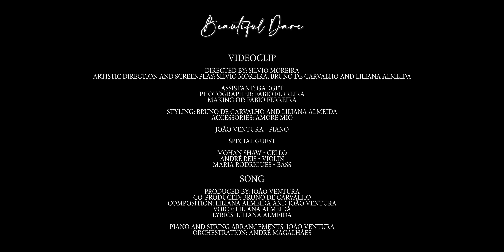Liliana- Beautiful Dare (English Version)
Beautiful Dare

Esta música é para mim, é a única música que Bruno escreveu toda, e sozinho, só para mim, fala de amor, do nosso...

Arriscar pode ser um ponto de partida para um belo acerto, assim nasce o Beautiful Dare.

A história da Liliana e do Bruno.

Produtor: João Ventura
Co-produtor: Bruno de carvalho
Letra: Bruno de Carvalho
Piano e arranjos de cordas: João Ventura
Orquestração: André Magalhães

Letra

I (ve) lived a life without regrets
But miss somebody
I (ve) found a way to win the threats
No glory
I (ve) looked around and had it all
But miss somebody
Now i just want to smile
I (d) give it all, to have you

I can’t run forever
I have it all to share
We have a life together
You re the most beautiful dare

You are all my dreams come true
Every life i need to find you
You mean the world to me
You (ve) changed my life

You (ve) saved my heart without no fear
My only lover
You shout my name for the world to hear
Even louder
Now i feel alive again
My only lover
I grab your hands
Whatever you need I’ll be here

Realização: Silvio Moreira, Bruno de Carvalho e Liliana
Direcção: Silvio Moreira
Assistente de Realização: Gadget Tavares
Fotógrafo: Fábio Ferreira
Making of: Fábio Ferreira
Mua & Hair: Ana Filipa
Styling: Bruno de Carvalho e Liliana
Acessórios: Amore Mio

Participação Especial

Mohan Swan -Violoncelo
Maria Rodrigues -Contrabaixo
André Reis -Violino